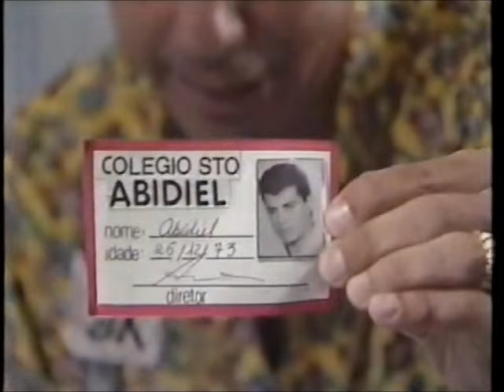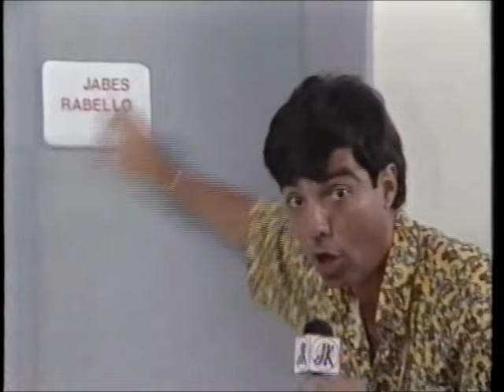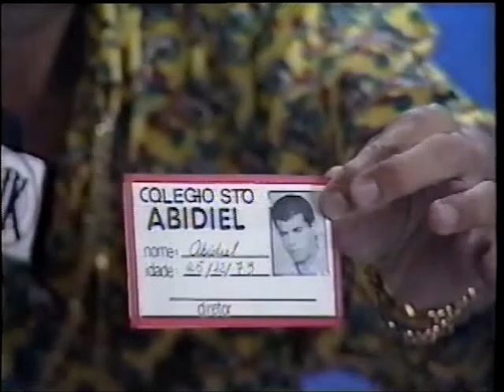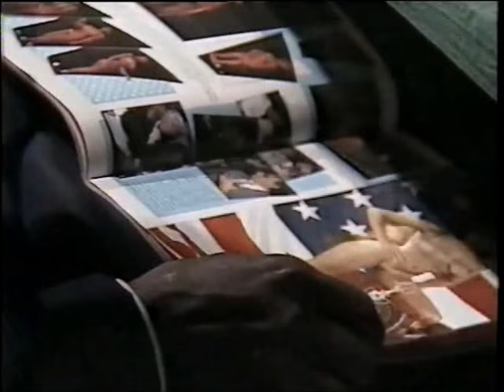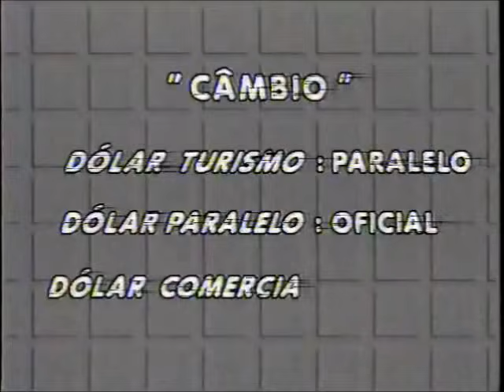Ri-Retrospectiva João Kléber 91 - Rede Globo, 01/01/1992 (NA ÍNTEGRA!!!)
E POR FAVOR, LEIAM A DESCRIÇÃO ANTES DE ASSISTIREM AO VÍDEO!
EXCLUSIVIDADE DO CANAL egon86, cuja fonte é o acervo de Danilo Rodrigues, confiram agora uma preciosidade da TV brasileira, o especial humorístico "Ri-Retrospectiva 91" exibido pela Rede Globo no primeiro dia do ano de 1992. O especial teve o comando do então comediante João Kléber, satirizava o especial jornalístico "Retrospectiva 91", apresentado na véspera pela mesma emissora, e foi inspirado no formato do programa norte-americano "Not Necessarily the News" em que satirizava os fatos com montagens de imagens. O especial teve a direção de Jodele Larcher e a participação das modelos Erika Grubel, Martha Moesch, Karla Sabah e Kristel durante as sequências. Só de ver esse vídeo, a gente sente até um pouco de dó porque o João Kléber poderia estar até agora arrebentando com espetáculos stand-up pelo Brasil, mas se rebaixou a telebaixaria em pleno horário em que criança está vendo TV. Por outro lado, esse humor inteligente de parodiar os fatos do ano que passou poderiam ser mantidos pela Globo mesmo usando outros atores e humoristas que seguissem a mesma linha proposta pelo programa. O curioso é que neste especial Global, João Kléber aparece imitando dois artistas da principal emissora concorrente de então: Gil Gomes e Silvio Santos. Aproveitem e matem as saudades!

Bloco 1
- Entrega dos Textos
- Perna a Vista! (sobre o romance entre ministros do Governo Collor)
- A Causa das Enchentes
- Princesa Diana no Carnaval Carioca (sobre a visita de Lady Di no Brasil)
- Romance Secreto na Casa Branca (sobre a visita de Margareth Thatcher nos Estados Unidos)
- Papa Beijando o Chão Sujo Brasileiro (sobre a visita do Papa João Paulo II ao Brasil)
- Reveillón dos Marajás
- Caso Abidiel - 1ª Parte (sobre a cassação do deputado Jabes Rabello)
- O Entendimento Nacional
- Maradona Dando Entrevista (sobre o péssimo ano que o jogador argentino teve)
- Metendo a Mão nas Bolas
- Bicicletas da Casa do Pedro
- Cotações da Bolsa - Maiores Altas

Bloco 2
- Tudo Pelo Dinheiro (sobre os escândalos da LBA)
- A Causa dos Desabamentos
- Caso Abidiel - 2ª Parte (sobre a cassação do deputado Jabes Rabello)
- Os Jogos Pan-Americanos de Havana
- A Prova do Crime no Tribunal
- Bala na Agulha (sobre a venda da bala Van Melle, que diziam ter cocaína)
- O Recenseador (sobre o censo do IBGE)
- O Casamento de Collor e Brizola (sobre a aliança de um opositor com o presidente)
- Descamisados Conquistam a Casa Própria (sobre os lucros usufruídos das classes baixas)
- Câmbio do Dólar

Bloco 3
- A Causa de um Ciclone em Itu
- João Kléber no Domingão do Faustão
- A Ponte do Brasil Que Cai (sobre a queda de ministros do Governo Collor)
- Jogo-do-Bicho em Brasília
- A Causa da Bomba-Atômica
- A Queda de Gorbatchev
- O Fim da Guerra do Golfo
- O Açougueiro Mal-Intensionado (sobre os aumentos abusivos do preço da carne)
- Terror na Fórmula 1 (sobre os pesadelos de Ayrton Senna na caminhada pelo tri)
- Invente, Tente! (sobre as tiradas dos políticos ao longo do ano)
- Eu Quero Uma Bicicleta
- Há uma luz no fim do túnel em 92!